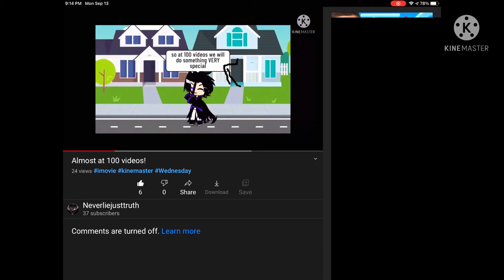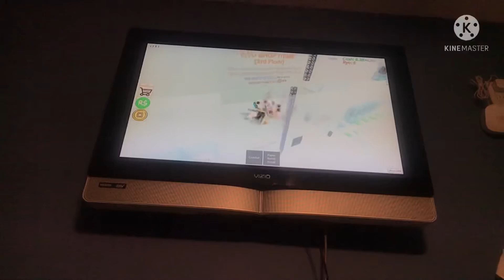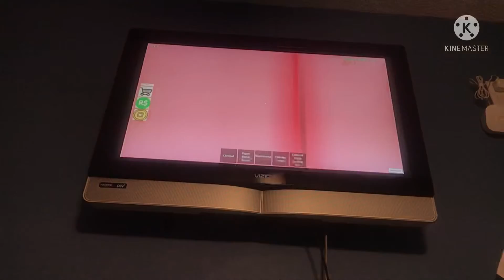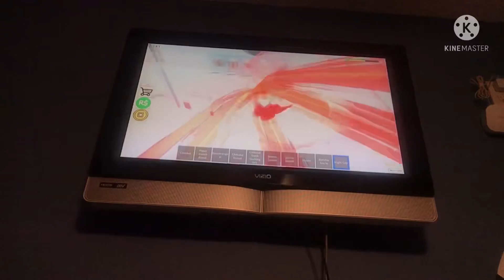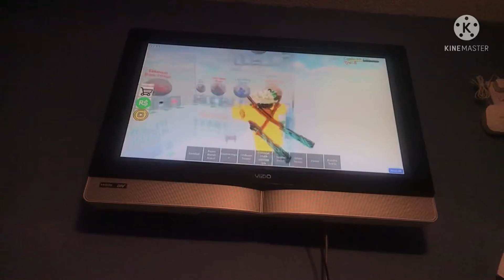Playing The ULTIMATE ninja tycoon! A hard fight